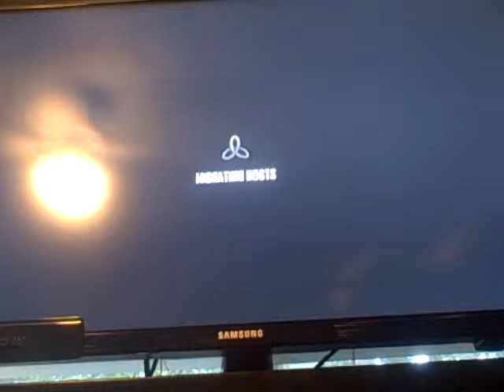lone serch and destroy